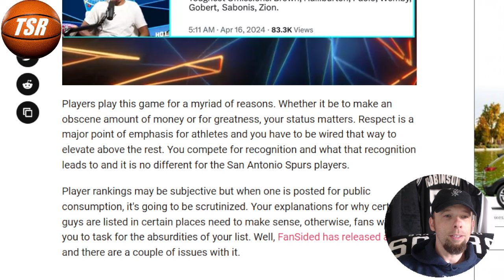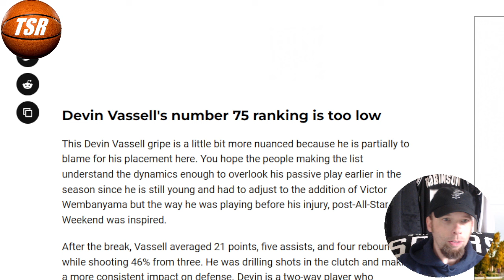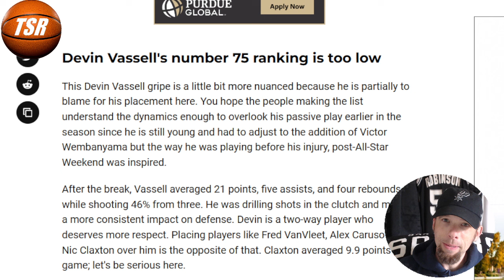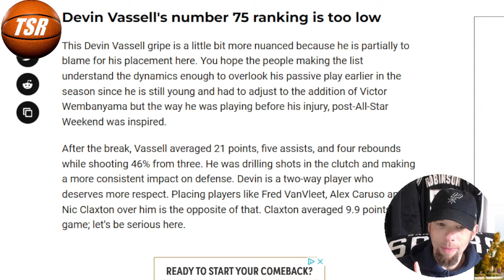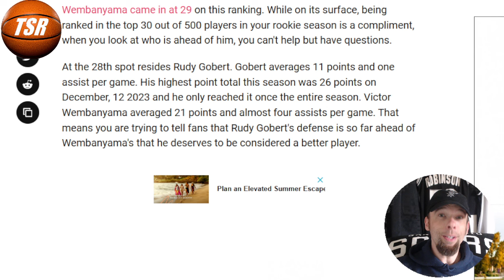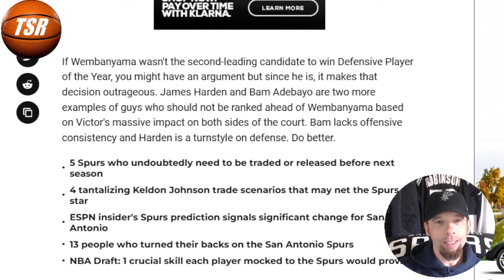Wemby & Devin DISREPECTED by Fansided! San Antonio Spurs News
Terrible rankings for Wemby & Devin, I disagree!